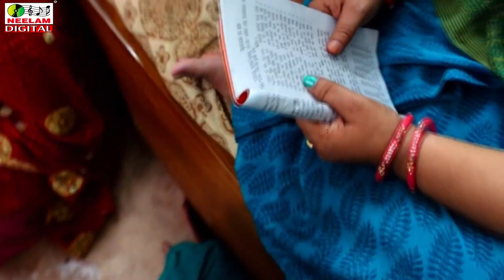Video विषहररि मधुश्रावणी गीत Mala Jha | लाले लाले अरहुल गांथलौ हार New Maithili Bishhri Geet Lale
Cat# :NMC-6022
Release Id:584697

Neelam Maithili
 By Krishan Kumar Choudhary
Song :   Lale Lale Arhul Phul Ke Ganthlau Har
Singer : Mala Jha
Album : लाले लाले अरहुल फूल के गांथलौ हर
Writer :  Vandana Choudhary
Video Director :-
Copyright: Neelam Maithili (Neelam Recording Studio)
2nd floor, E 134, Street Number 5, Block E, Pandav Nagar, New Delhi, Delhi 110091